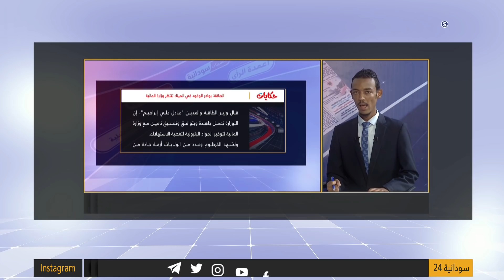حكايات: الطاقة: بواخر الوقود في الميناء تنتظر وزارة المالية - مانشيتات سودانية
مع الكاتبة الصحفية والمحلله السياسية درة قمبو
الأربعاء 8-4-2020
تقديم:
مصطفى الزواوي
برنامج  مانشيتات سودانية
يعرض على الهواء مباشرة يوميا عدا الجمعة ويعاد مرة واحدة
يختص بقراءة وتحليل ما جاء في صحف الخرطوم والصحافة الأفريقية والعالمية باستضافة صحفي
إعداد/ ياسر عبدالله.. هبة
تقديم/ سالم الهاشمي.. حذيفة عادل.. راشد نبأ  ..  نزار البقداوي .. ابي كنة
انتقلت سودانية ٢٤ مع عدد من القنوات الى قمر عربسات  على الترددات  :
12523 رأسي- 12034 أفقي معدل ترميز
27500

ـــــــــــــــــــــــــــــــــــــــــــــــــــــــــــــ

ـــــــــــــــــــــــــــــــــــــــــــــــــــــــــــــ

اقوى البرامج الخاصة بالقناة :

ـــــــــــــــــــــــــــــــــــــــــــــــــــــــــــــ

ـــــــــــــــــــــــــــــــــــــــــــــــــــــــــــــ